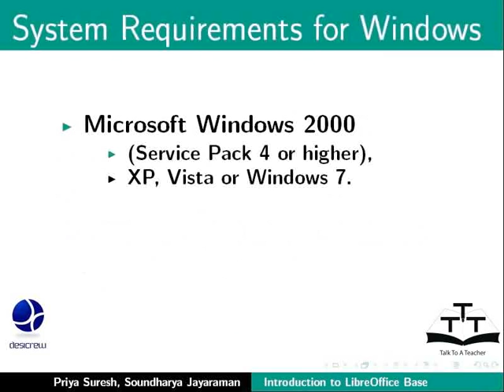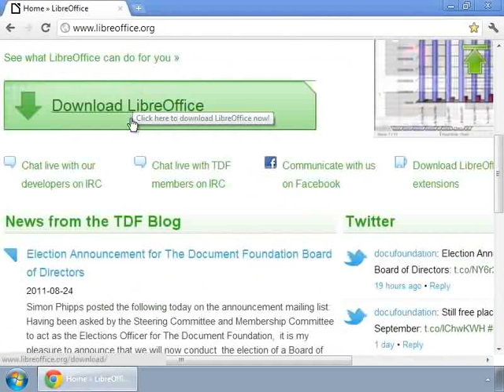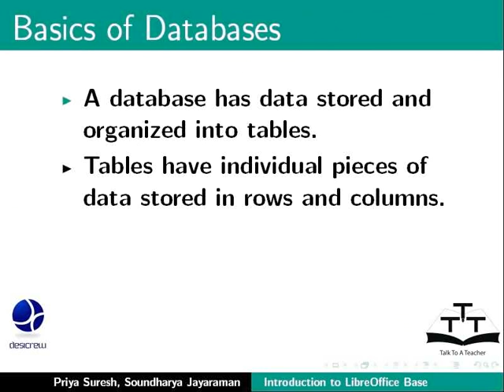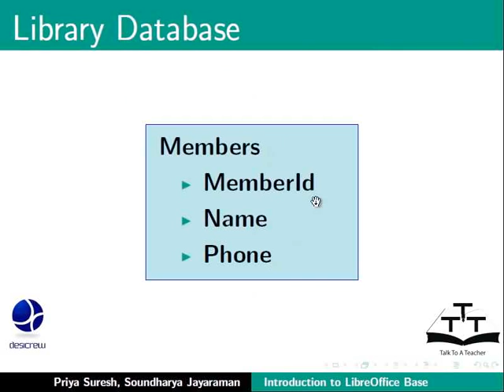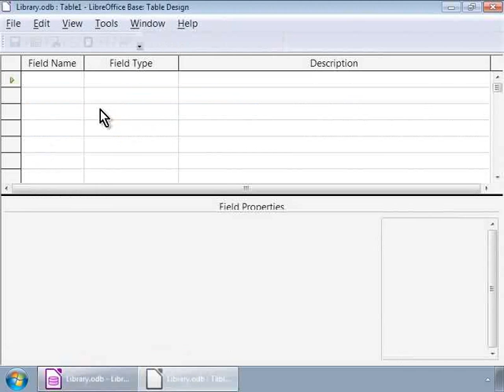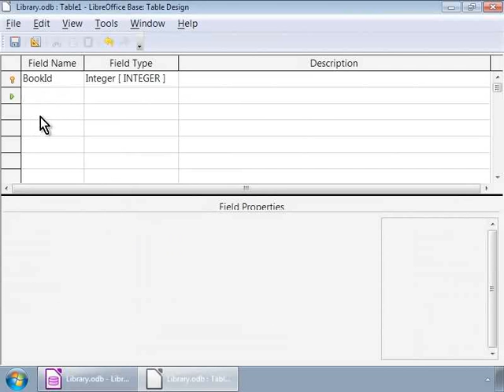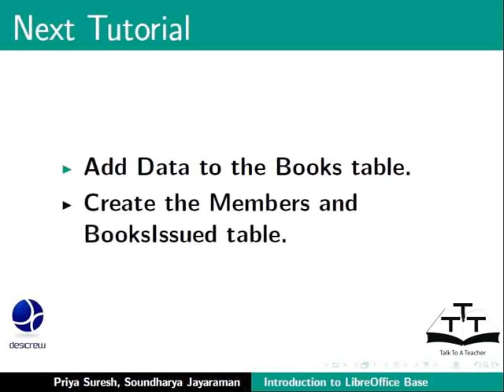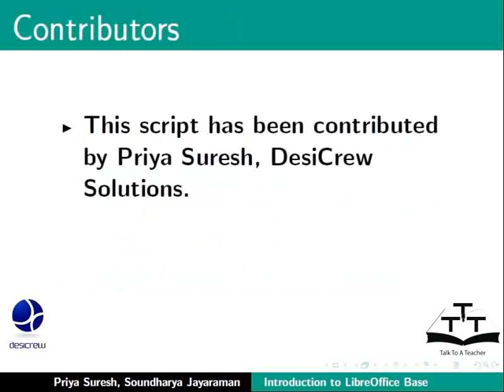Introduction - Marathi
Introduction (परिचय )
LibreOffice Base म्हणजे काय?
आपण बेस सह काय करू शकता?
बेस वापरण्यासाठी पूर्वापेक्षित.
Relational डेटाबेस मूलतत्त्वे.
नवीन डेटाबेस  तयार करणे.